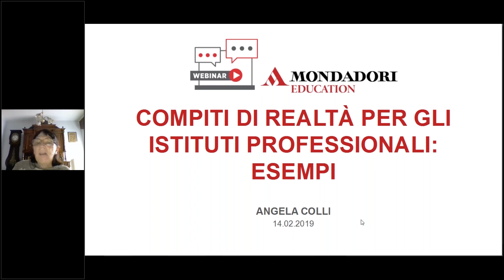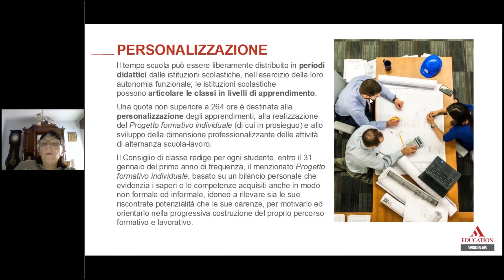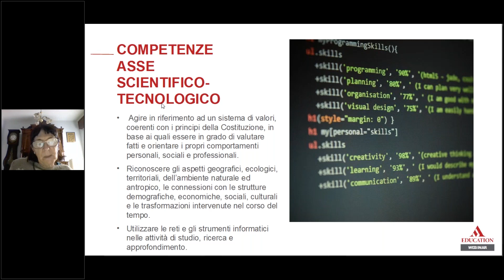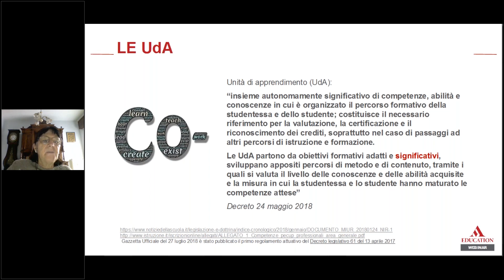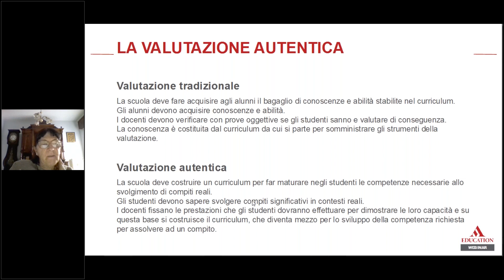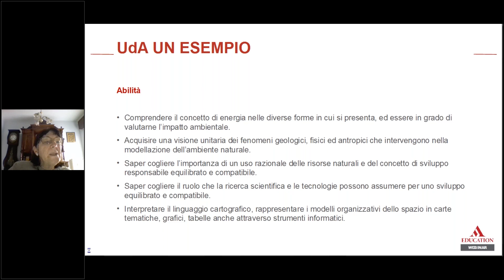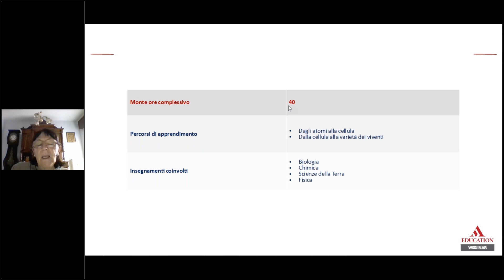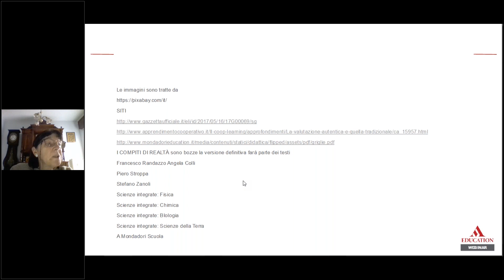Webinar - Compiti di realtà per gli istituti Professionali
RIFORMA DEGLI ISTITUTI PROFESSIONALI | Angela Colli

Con il Decreto legislativo n. 61, in attuazione della Legge 107/15, i percorsi dell’istruzione professionale statale hanno acquisito un’organizzazione modulare per Unità di apprendimento (UDA) che, partendo da obiettivi formativi adatti e significativi per lo studente, sviluppano percorsi per arrivare a competenze che possono essere spese in un compito di realtà. Si tratta di una situazione problematica, vicina al mondo reale, da risolvere utilizzando conoscenze e abilità già acquisite, mettendo in pratica capacità di problem-solving e di collaborazione Iavorando in coppia e in piccoli gruppi, con momenti di confronto e discussione finale nell’intero gruppo classe.

Angela Colli è stata insegnante di Scienze e Chimica dal 1973 al 2007, dirigente scolastico IPSIA Cremona (Pavia) dal 2008 al 2010, supervisore di tirocinio e titolare di Corsi e Laboratori didattici presso la SILSIS dell’Università di Pavia dal 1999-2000 al 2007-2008, e ha insegnato nei corsi TFA e PAS. È presidente ANISN-Pavia; negli anni ha collaborato con Mondadori e Rizzoli Education.